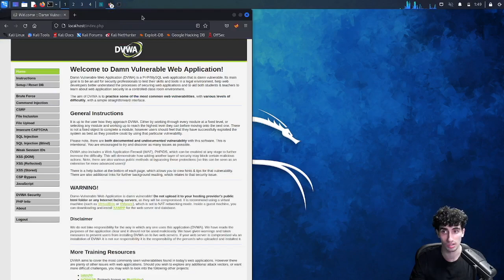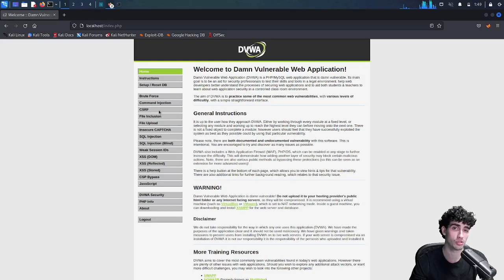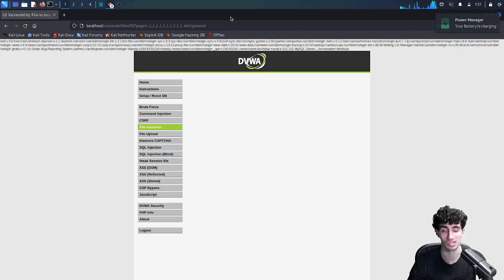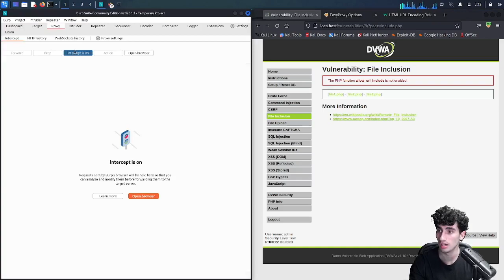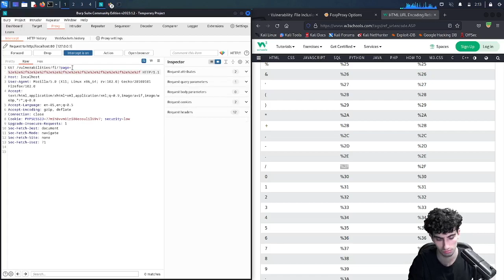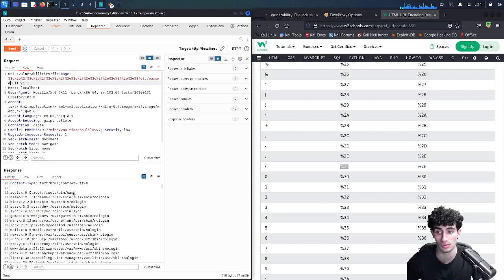Directory Traversal Attacks Explained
00:00 Introduction
00:32 Attack Explained with Demonstration
08:20 Recap on Concepts Taught